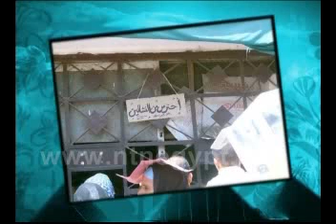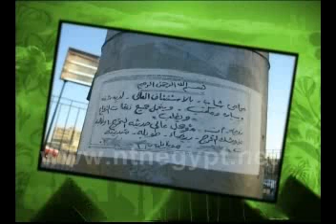‫فى مصر وبس - الحلقة 16‬